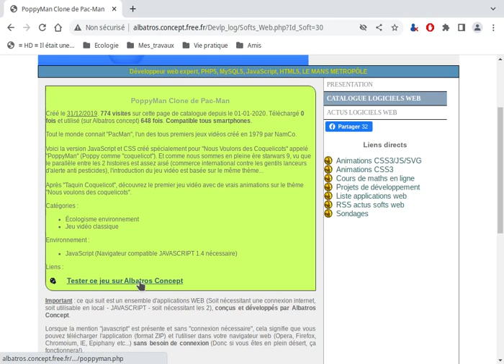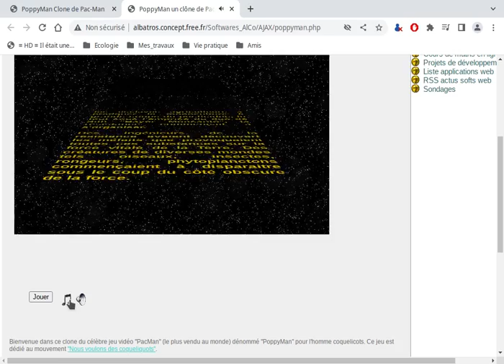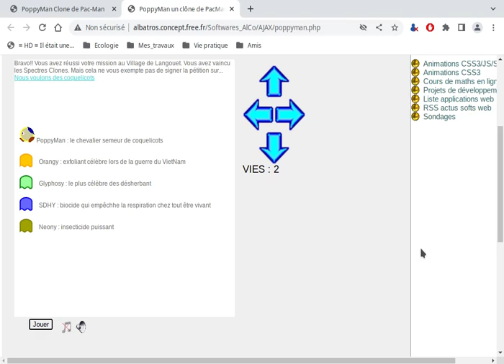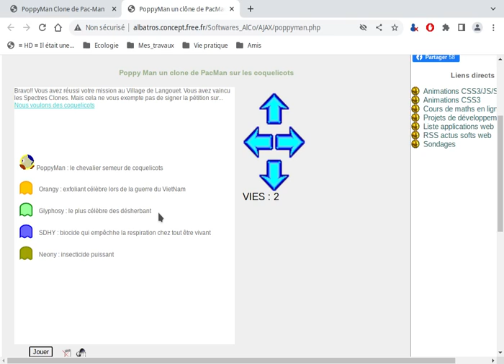Nous voulons des coquelicots : présentation du jeu vidéo Poppy-Man (2020)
Dans le cadre de l'opération "Nous voulons des coquelicots" (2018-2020), j'avais créé ce petit jeu en JavaScript (à la main) clône de Pac-Man avec un texte de présentation très orienté sur la problématique des pesticides.